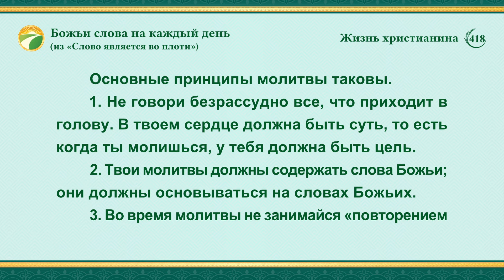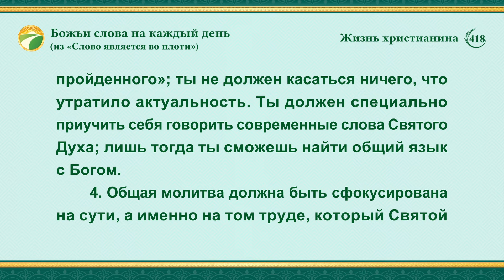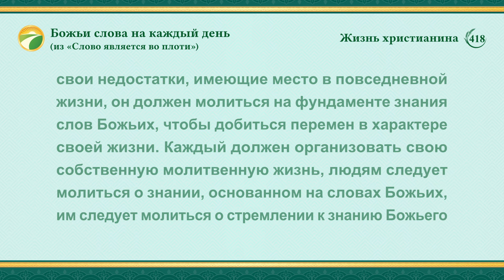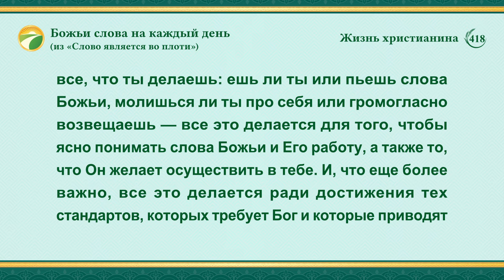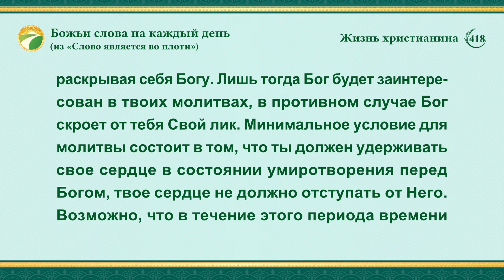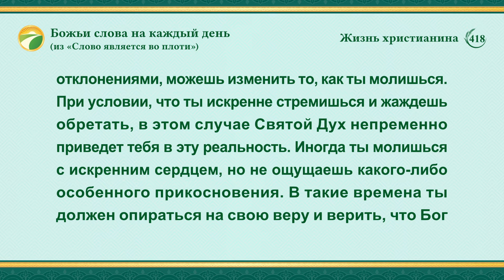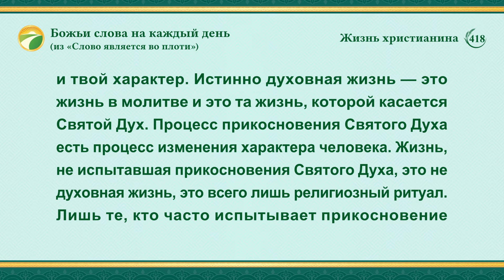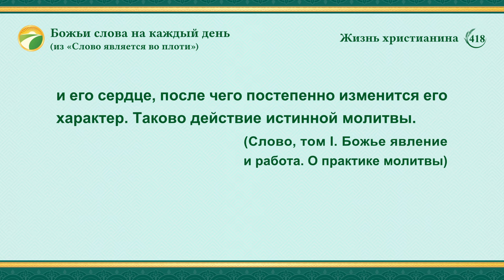Божьи слова на каждый день: Вхождение в жизнь | Отрывок 418